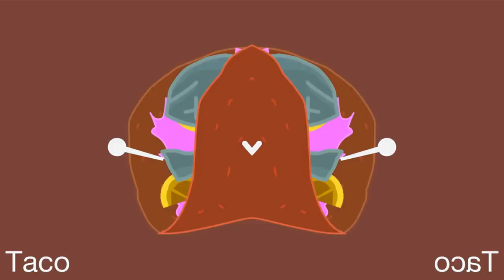BFDI Auditions in NEW CoNfUsIoN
Credit to Enzo Du Kirby.